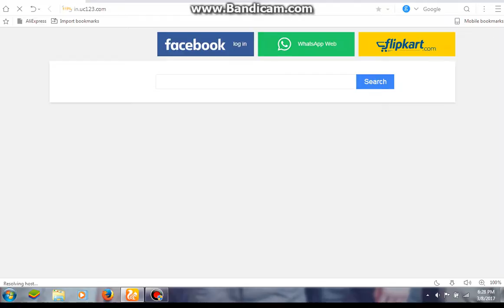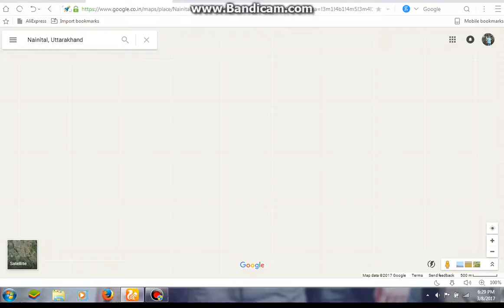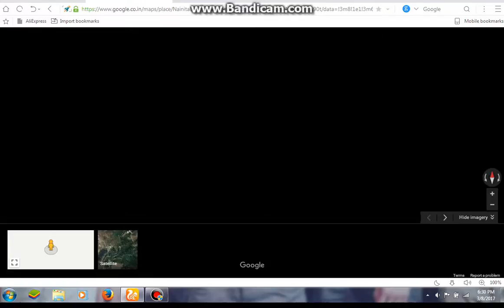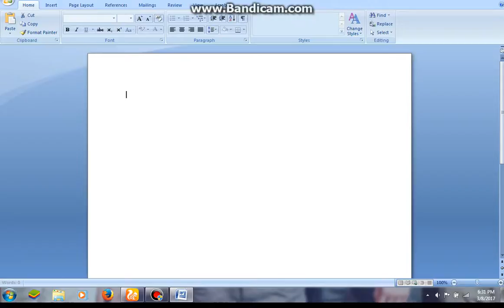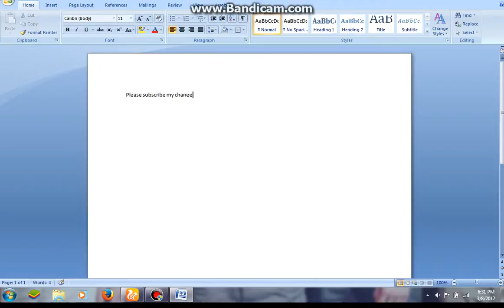How to see inside a place in google maps